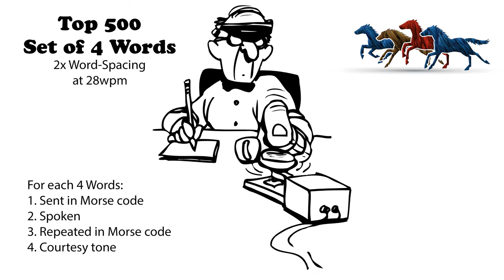Sets of 4 Words - 2x Word-Spacing - 28wpm